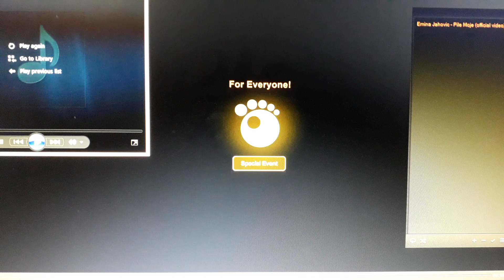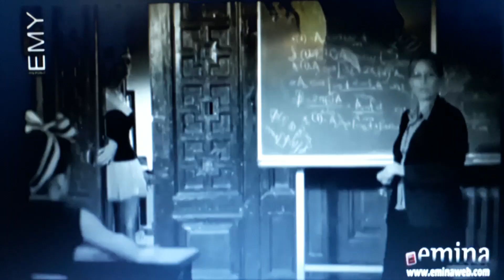Emina Jahovic feat. Motorhead - Dr. Love